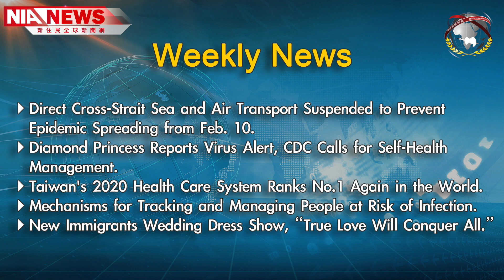0214 NIA影音新聞—英文（Video news from NIA）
0214 NIA影音新聞—英文（Video news from NIA）